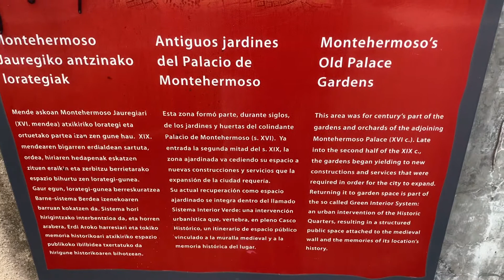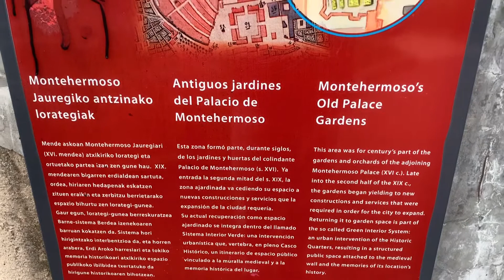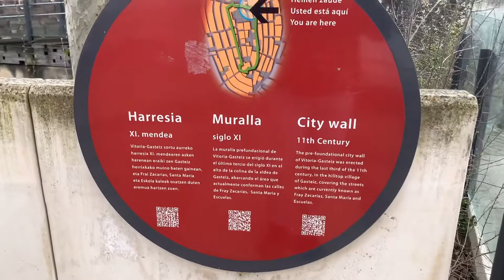Lugar histórico de Vitoria gasteiz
Vitoria gasteiz green capital# Vitoria turismo pais Vasco turismo#lugar histórico Vitoria gasteiz#casco viejo# virgen blanca#que ver en Vitoria gasteiz